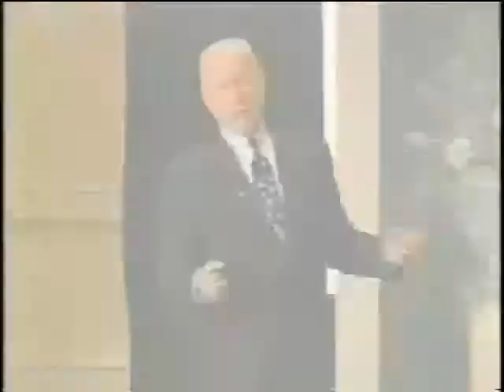Jim McCann: CEO of 1-800-FLOWERS.com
-Eagles Talent Presents Jim McCann. To book speaker Jim McCann visit his profile page.

Jim McCann is a highly successful entrepreneur, public speaker and author whose passion is helping people create smiles. Jim's belief in the universal need for social connections and interaction led to his founding of 1-800-FLOWERS.COM, which he has grown into the world's leading Florist and Gift Shop and Celebrations.com, the leading website for expert party planning content and advice.
      McCann's willingness to embrace new technologies that help people connect and express themselves, such as 800 phone numbers, the Internet, Mobile Commerce and Social Networking, often long before others, has enabled him to stay at the forefront of consumer and social trends. As a result, McCann has become an award winning public speaker, a published author and a frequent guest on radio and television programs nationwide.
       McCann's strategy for growth includes an effective combination of birthing new businesses and making acquisitions of businesses and brands that resonate with customers as great sources for exceptional gifts. McCann has expanded his company's gift offerings to become a leading player in the Gourmet Food and Gift Baskets business, including such iconic brands as: Fannie May® Fine Chocolates; Cheryl's®, fresh baked cookies and brownies; The Popcorn Factory®, gourmet popcorn and other snacks in exclusively designed collectible tins; wine gift offerings from Winetasting.com®, and the Company's newest brand, 1-800-Baskets.com®, featuring great gift baskets, towers and collections for all occasions.